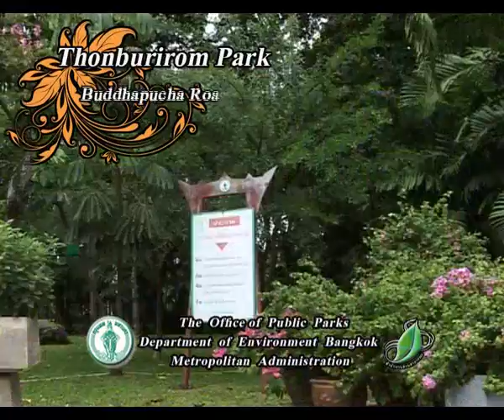[Eng] Bangkok Tourist Park 3